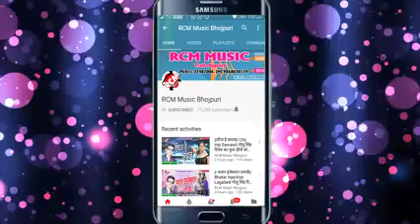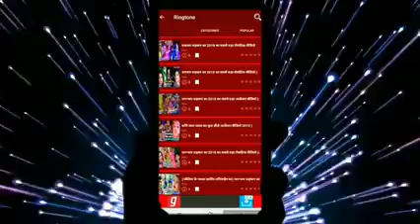|| यादव जी के बेटा बानीशशिलाल सुना ये बंगाली मॉल || शशिलाल यादव व् प्रभा राजा का जबरदस्त सांग240p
बानीशशिलाल सुना ये बंगाली मॉल || शशिलाल यादव व् प्रभा राजा का जबरदस्त सांग240p
 बानीशशिलाल सुना ये बंगाली मॉल || शशिलाल यादव व् प्रभा राजा का जबरदस्त सांग240p बानीशशिलाल सुना ये बंगाली मॉल || शशिलाल यादव व् प्रभा राजा का जबरदस्त सांग240p